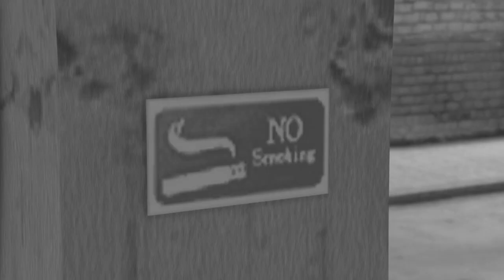Stoping for some gas...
Just me and a biker friend stoping off to a gas station to get some gas...no big deal